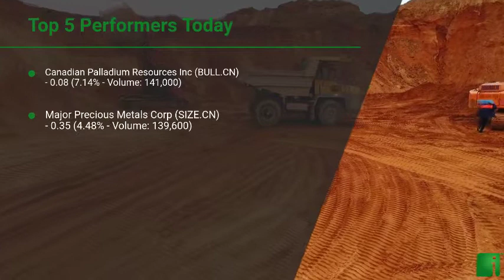InvestorChannel's Palladium Watchlist Update for Tuesday, October, 26, 2021, 16:00 EST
Watchlist Companies:
- Canadian Palladium Resources Inc (BULL.CN)  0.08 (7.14%)\n- Major Precious Metals Corp (SIZE.CN)  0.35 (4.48%)\n- Canada Nickel Company Inc (CNC.V) CAD 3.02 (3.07%)\n- Noront Resources Ltd (NOT.V) CAD 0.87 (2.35%)\n- Sibanye Stillwater Ltd (SBSW) USD 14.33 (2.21%)\n- Empire Metals Corp (EP.V) CAD 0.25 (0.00%)\n- MMC Norilsk Nickel PJSC (NILSY) USD 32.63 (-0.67%)\n- Platinum Group Metals Ltd (PLG) USD 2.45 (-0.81%)\n- Impala Platinum Holdings Ltd (IMPUY) USD 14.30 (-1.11%)\n- Generation Mining Limited (GENM.TO) CAD 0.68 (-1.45%)\n- Palladium One Mining Inc (PDM.V) CAD 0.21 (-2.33%)\n- Max Resource Corp (MXR.V) CAD 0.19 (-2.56%)\n- Forum Energy Metals Corp (FMC.V) CAD 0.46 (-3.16%)\n- Anglo American Platinum Ltd (ANGPY) USD 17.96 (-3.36%)\n- New Age Metals Inc (NAM.V) CAD 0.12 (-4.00%)\n- Clean Air Metals Inc (AIR.V) CAD 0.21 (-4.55%)\n- Benton Resources Inc (BEX.V) CAD 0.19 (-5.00%)\n- ValOre Metals Corp (VO.V) CAD 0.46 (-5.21%)\n- Searchlight Resources Inc (SCLT.V) CAD 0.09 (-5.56%)\n